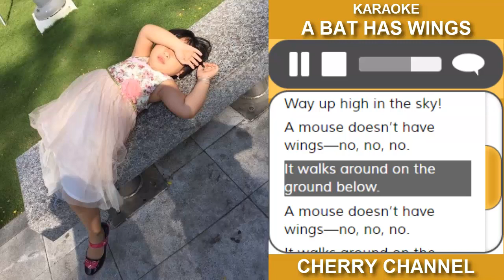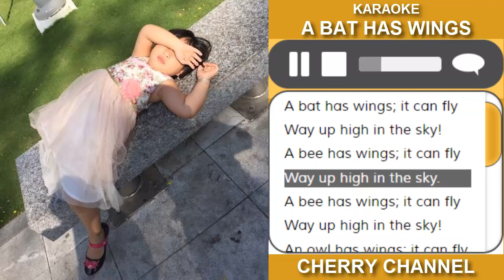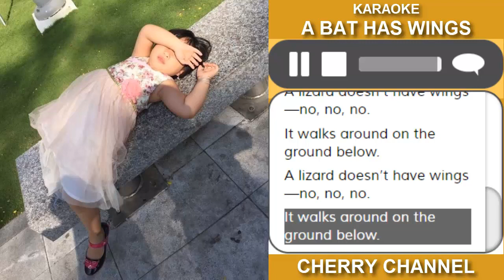A Bat Has Wings - Karaoke nhạc tiếng anh thiếu nhi